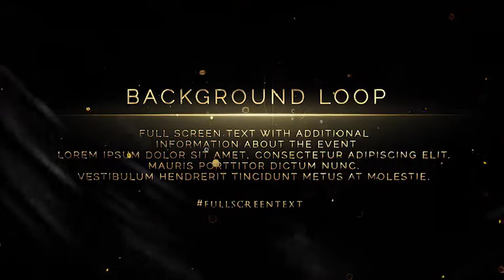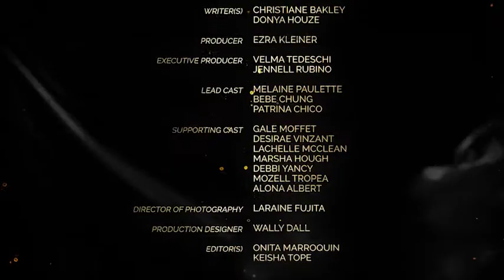Gold Awards Package - After Effects Template